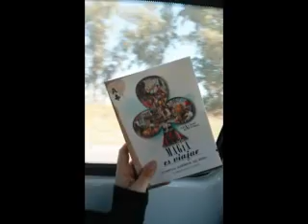web ALDANA CHIODI CUMPLIR LOS SUEÑOS